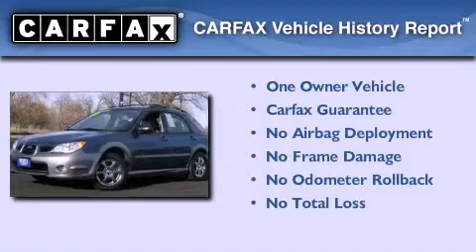2007 Subaru Impreza Westminster CO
We've been honored to serve the Boulder CO area , we promise that your experience at our dealership will exceed your expectations !

 Year : 2007
 Make : Subaru
 Model : Impreza
 Engine : gas flat 4-cyl 2.5l/150
 Trans . : manual
 Exterior : blue
 Miles : 91,821
 Interior : blue
 Stock : P6487

 2007 Subaru Impreza Boulder CO